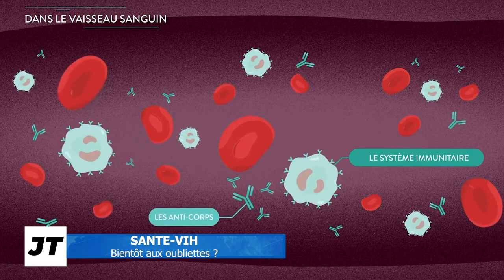CAMEROUN SANTE : Le projet de création du vaccin anti - VIH (For You Tv).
Les chercheurs projettent de mettre sur pied un vaccin anti VIH. L'initiative est du centre de recherche MODERNA  et de l'organisation internationale AID TRANSPARENCY INITIATIVE. Les traitements déjà existants seront revus à fin d'apporter des améliorations.